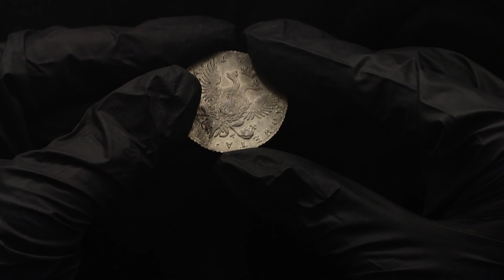№ 1046 Russia Poltina 1762 СПБ НК R